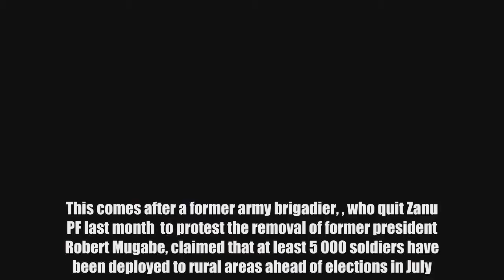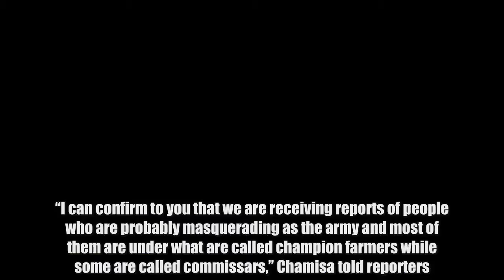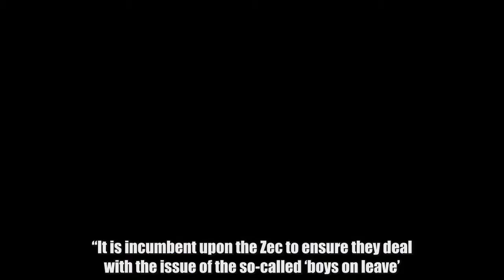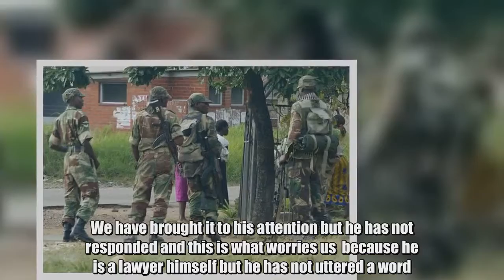'Probe deployment of soldiers to rural areas' – Nehanda Radio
By Mugove Tafirenyika MDC president  yesterday challenged the  (Zec) to investigate the alleged deployment of soldiers to rural areas ahead of elections.  This comes after a former army brigadier, , who quit Zanu PF last month  to protest the removal of former president Robert Mugabe, claimed that at least 5 000 soldiers have been deployed to rural areas ahead of elections in July.  The army has refused to comment on the allegations. Addressing journalists at the party headquarters, Morgan Richard Tsvangirai House  in the capital, the MDC Alliance presidential candidate said both his party and  the ruling Zanu PF supporters were reporting that members of the military were demanding voter registration slip serial numbers. “I can confirm to you that we are receiving reports of people who are probably masquerading as the army and most of them are under what are called champion farmers while some are called commissars,” Chamisa told reporters. He also alleged that others were intimidating villagers masquerading as Agritex officers in various wards countrywide. “We are in the process of compiling the list of names of the individuals, they are stationed in the villages. Some are under the auspices of Agritex officers and they are across the over 1 958 wards in the country. “It is incumbent upon the Zec to ensure they deal with the issue of the so-called ‘boys on leave’. We need to establish why they are in the villages and now they are coordinating serial numbers and marshalling traditional leaders into that process which is a violation of the Constitution and it’s a big issue. “They are telling people that they are going to repeat what they did in 2008 and we all know what happened.”  There was a brutal response to former president Mugabe and the ruling Zanu PF’s loss in general elections in March 2008 that saw the ruling party launching a campaign of violence against MDC activists and supporters, mobilising a system of repression and violent intimidation marked by widespread abuses, including killings, torture, beatings, looting, and burning of property.  At least 200 people were killed and some 5 000 were tortured or beaten, with tens of thousands more displaced by the violence, which eventually forced the winner of the first round of polls Morgan Tsvangirai, now late, to withdraw from the poll, leaving Mugabe to declare himself the winner of the one-man contest.  Chamisa urged Zec to take immediate steps to prevent a repeat of 2008 political violence in mid-year elections. “They are telling traditional leaders that if Chamisa wins  they are all going to be dismissed. There is now polling station-based intimidation, it has been localised because we are doing polling station-based voting,” Chamisa told the news conference. “What is surprising is that Mnangagwa has not said anything about the abuse yet he is aware of it. We have brought it to his attention but he has not responded and this is what worries us  because he is a lawyer himself but he has